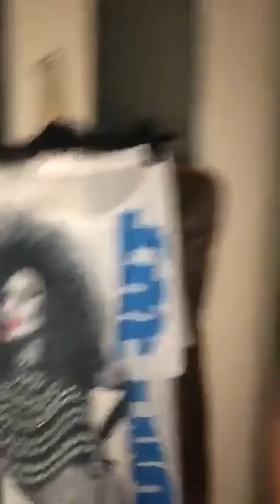RuPaul's Drag Race Charlie Hides 5/5/17